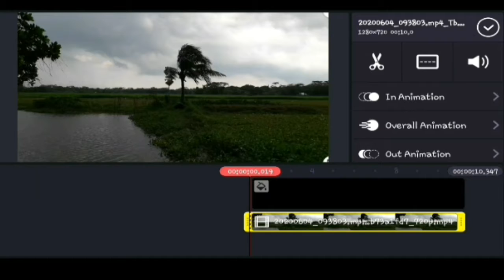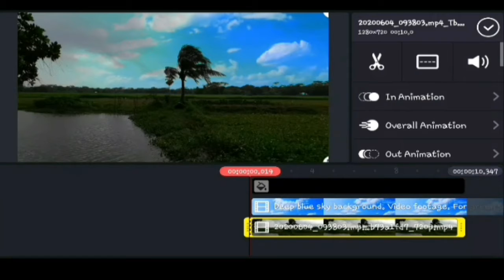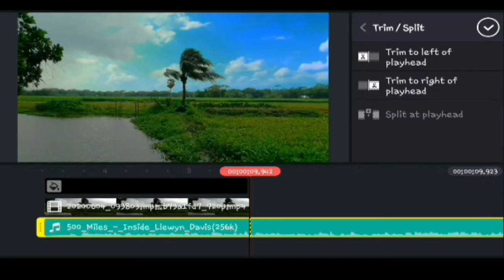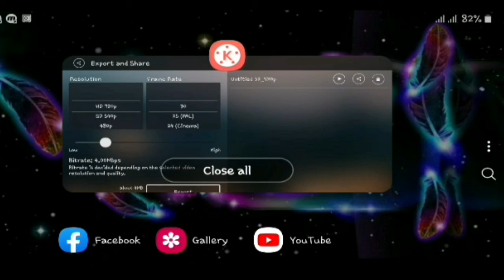How to change the sky of a video in Kinemaster | Super easy tricks | Bangla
If you want to change the background sky of a video and enhance the color grade with Kinemaster then it’s the best video for you. It is very easy to change the background sky of any videos with kinemaster by following some easy steps. By this video you can also know how to perfectly setup the color grade of any video.

02: Raw videos: In whick you want to replace the sky.

03: Sky Videos: You have to download a video of a sky from any source. I used a blue sky video which is downloaded from youtube.

So, watch this video carefully to learn it properly. How to change the sky of a video in Kinemaster | Super easy tricks | Bangla